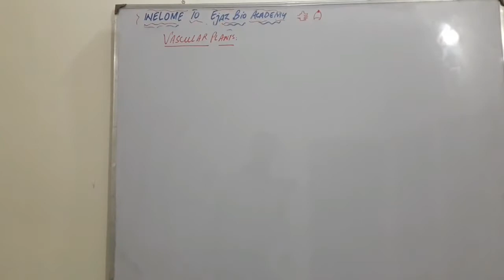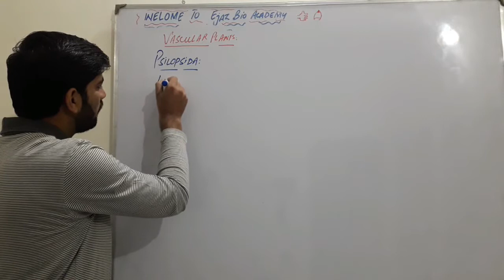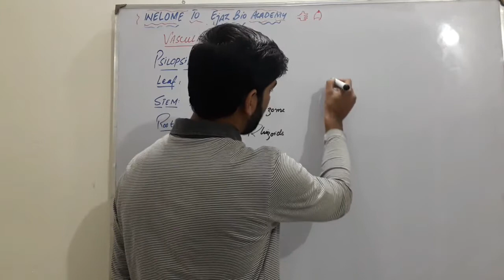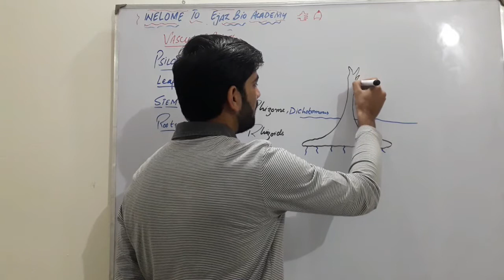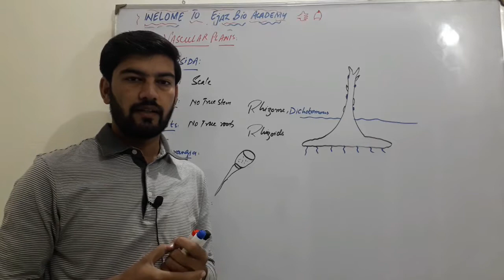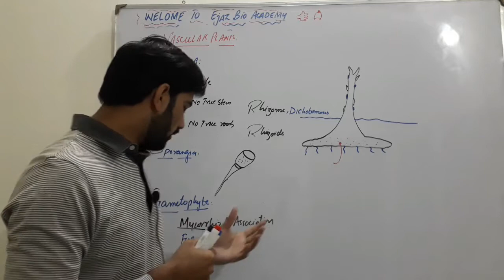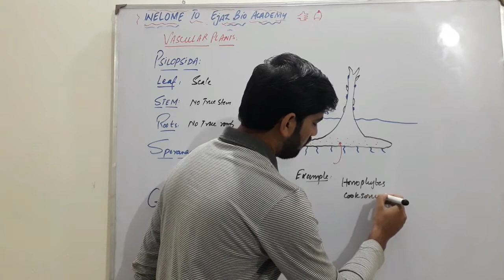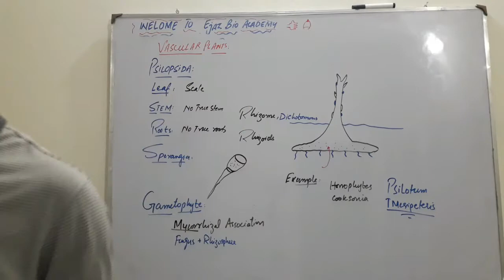K Plantae Psilopsida